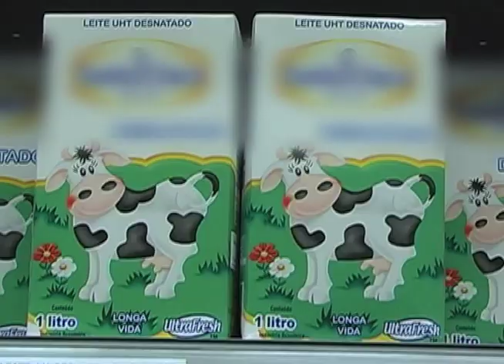programa algo mais matéria calorias parte 3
Última parte da matéria sobre calorias realizada pelo repórter Renato Brasil.